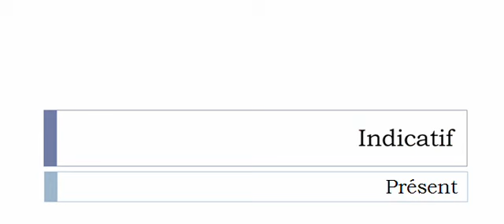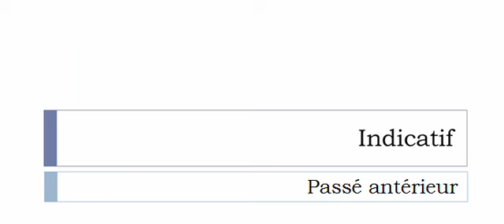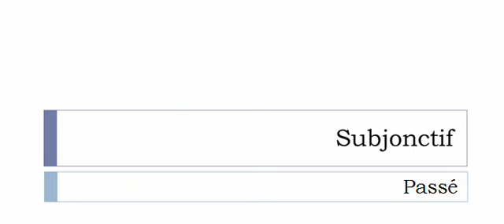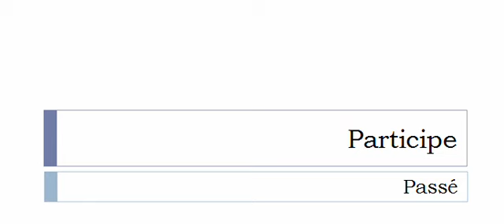Aprender francês = Conjugação = Pénaliser